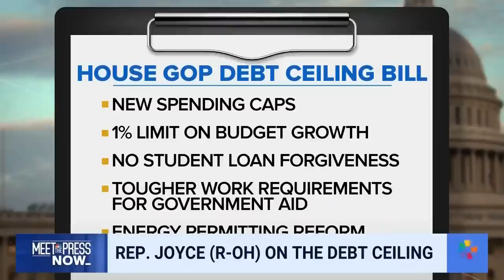GOP congressman: Debt ceiling meeting between Biden and McCarthy was ‘a standoff’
Neither party seems to have come closer to a compromise after Tuesday’s debt ceiling meeting between congressional leadership and President Biden. Rep. David Joyce (R-Ohio) discusses the state of negotiations and the 2024 race on Meet the Press NOW.